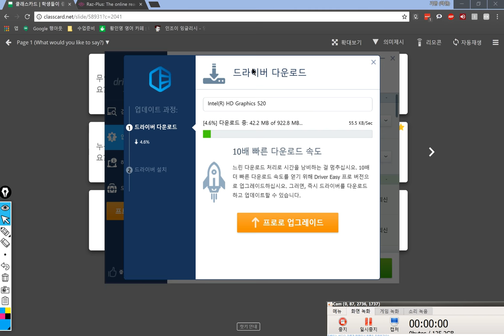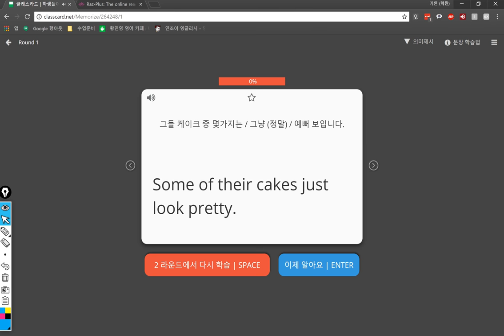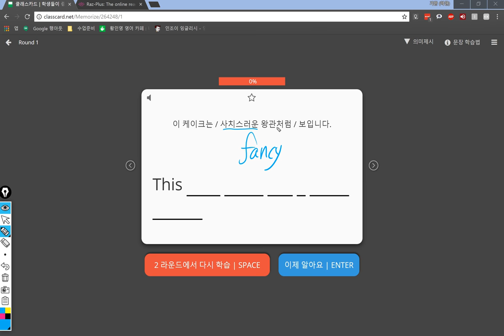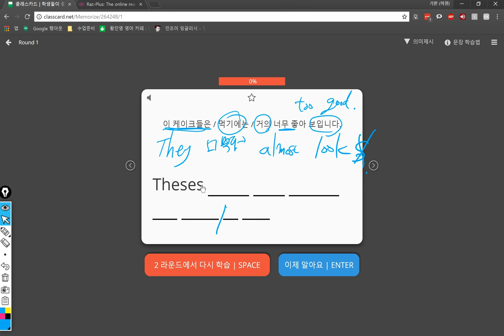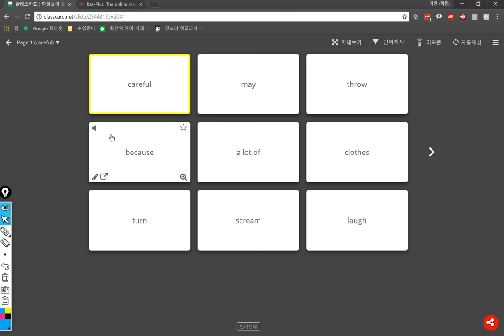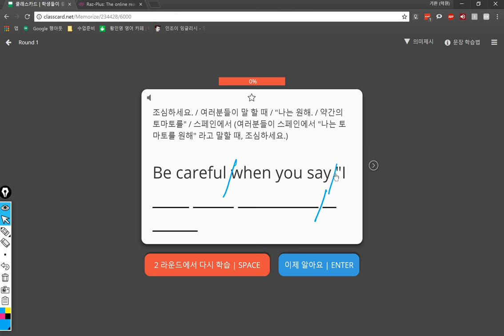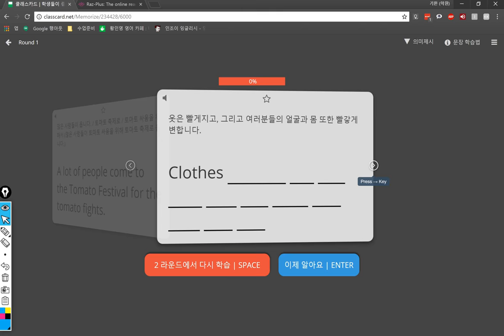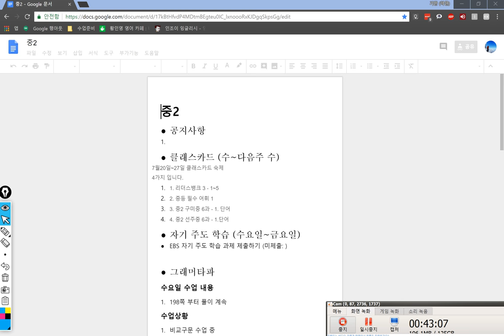4반 2018 07 20